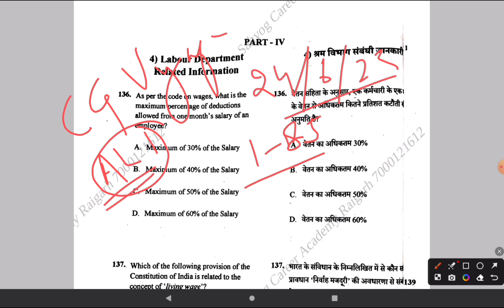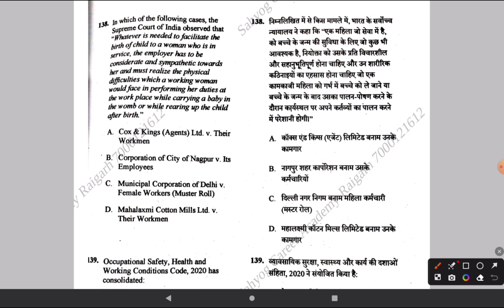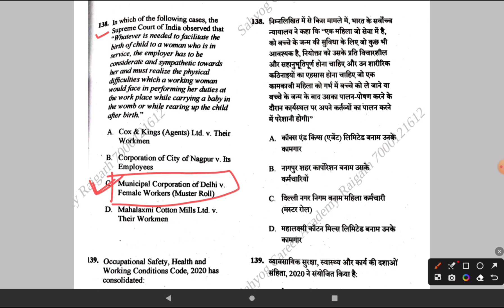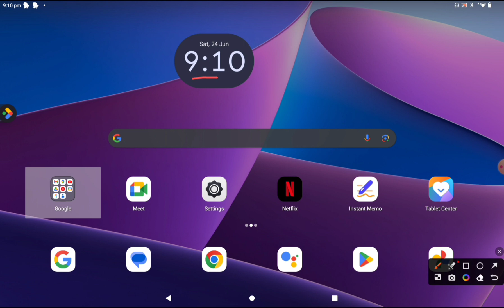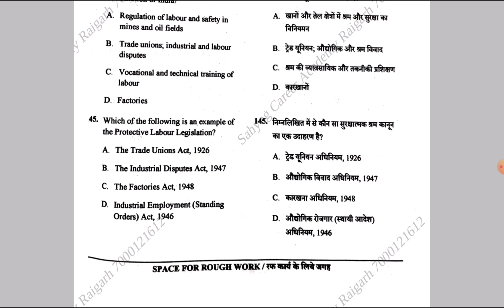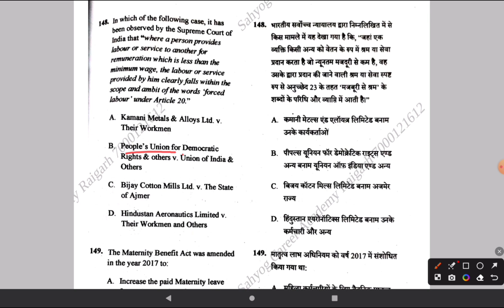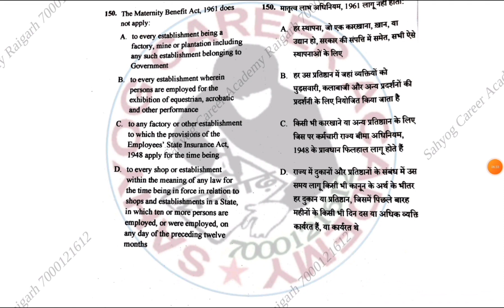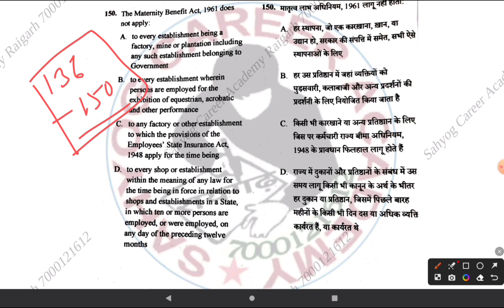CG VYAPAM ASSISTANT LABOUR INSPECTOR 2023 | ANSWER KEY | PART - 2 | EXAM DATE: 24 June 2023